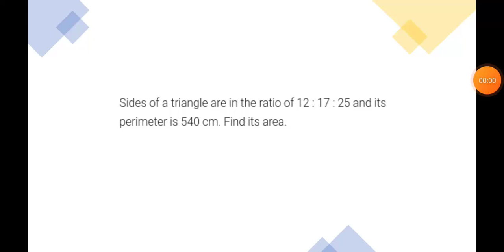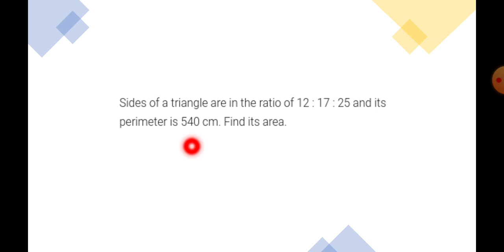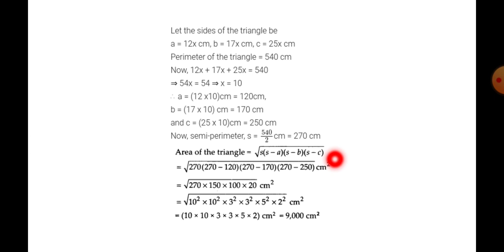Sides of a triangle are in the ratio of 12:17:25 and its perimeter is 540cm. Find its area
Sides of a triangle are in the ratio of 12:17:25
perimeter is 540cm Find its area
Study Centre Devrishi Bhardwaj
Maths Teacher